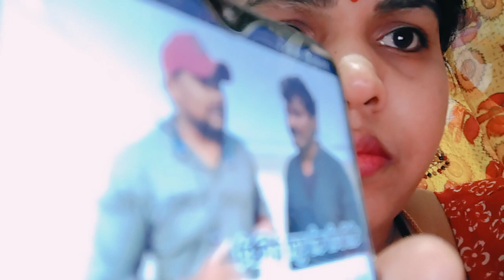बड़ा खुलासा अर्जुन ने बोला य तो मालती या फिर मौत मालती नहीं मिली तो हम मर जाएंगे विष्णु राधे का तलाक